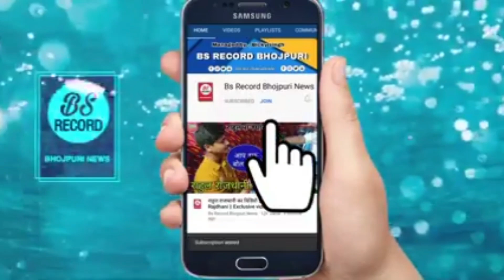धनंजय धड़कन Pardesh भोजपुरी गाना Dhananjay Dhadkan परदेश Song